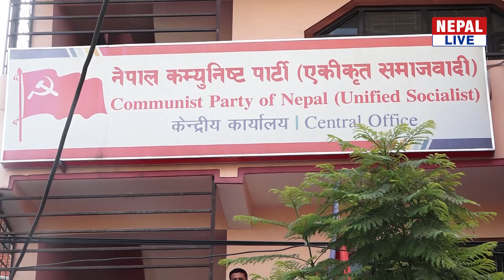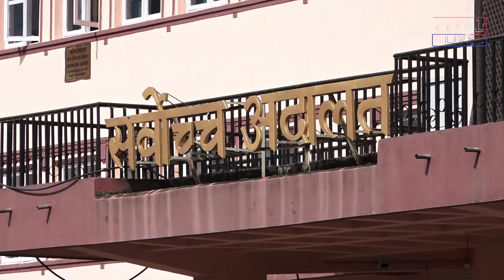Nepal Live Samachar नेपाल लाइभ समाचार, जेठ ६